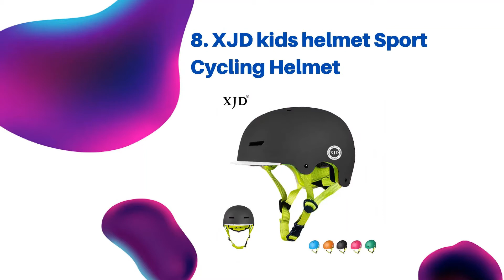Top 10 Best Kids Helmets Reviews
#10. Flybar kids helmet
#9. TurboSke kids helmet
#8. XJD kids helmet Sport Cycling Helmet
#7. LERUJIFL kids helmet Multi-Sports Safety Cycling Skating Scooter Helmet
#6. Paw Patrol Kids Bike Helmet
#5. OutdoorMaster Skateboard Cycling Kids Helmet
#4. Joovy Noodle kids helmet
#3. Razor V-17 Kids Multi Sport Helmet
#2. Raskullz Mohawk Kids Helmet
#1. Schwinn Thrasher Bike Helmet